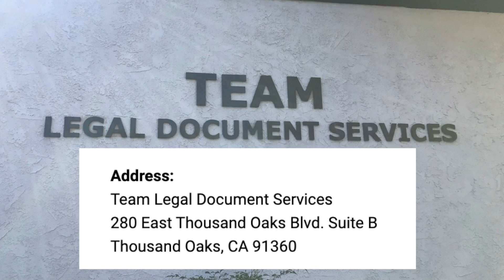Living in Thousand Oaks: Conejo Valley Community Spotlight: Legal Document Preparation Services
If you're looking to get a Living Trust or Will set up, or need help navigating the probate services, or any number of other legal document services, I highly recommend giving Rick Nelson a call.  He can help you with the process and save you a lot of money at the same time.

Check out his website at legaldocs101.com